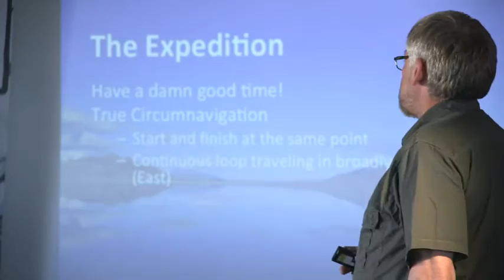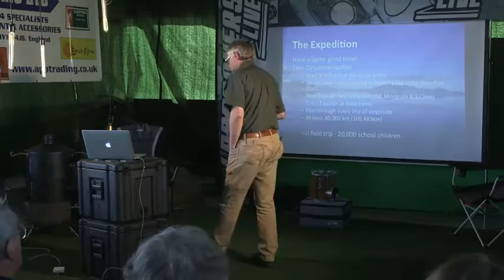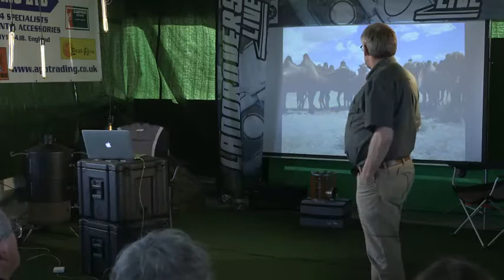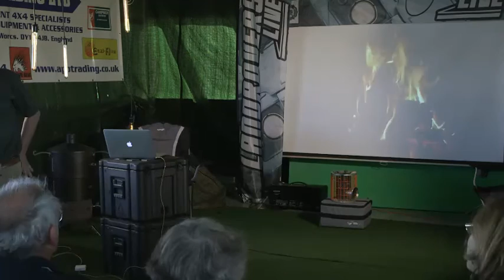AO'15 - Paul Crittenden: going overland trans-global expedition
Land Rovers Live is part of the NEXI Internet Television Network